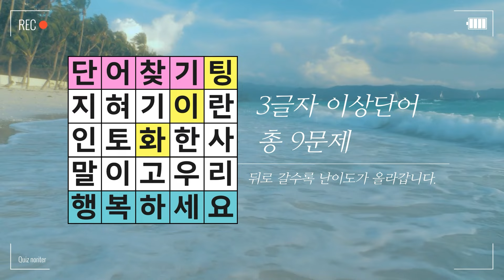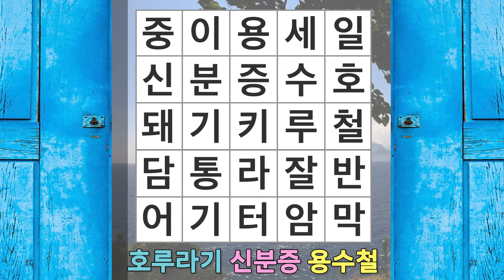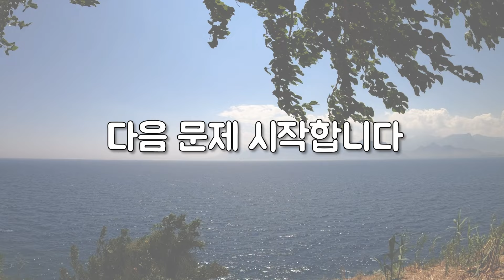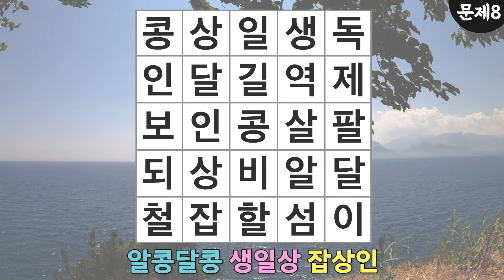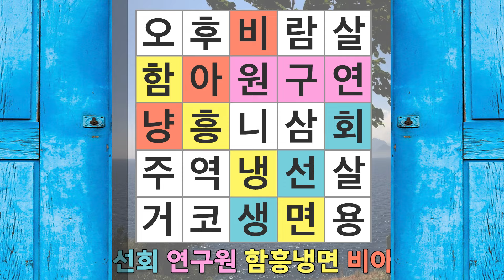5문제 이상은 치매걱정 없어요